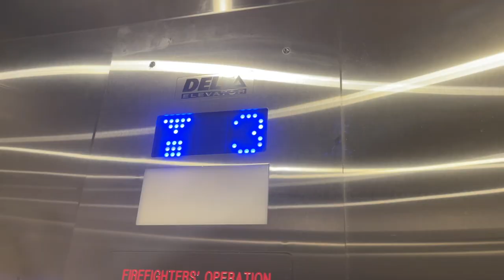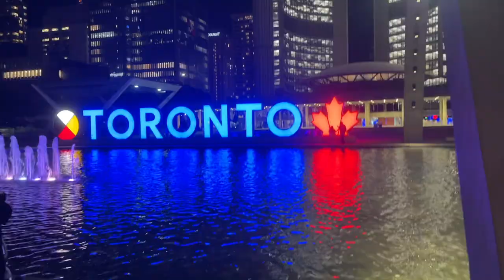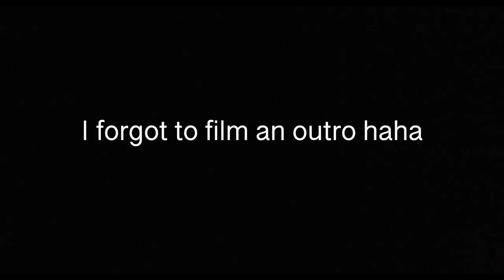what's good in toronto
I WANT TO MOVE TO TORONTO!!! This was my first time meeting people from the internet, and lets just say it won't be the last. Thank you to everyone that made this trip so much fun! Make sure you go check out their stuff too:)
The homies ig:
This video was inspired by: @ryan
What would you guys like to see more of?
My Camera and Recording Equipment
About Me:
I'm Mack and I am here to spread love and joy to those in need... like Santa. I’m a Canadian content creator living an average life with an above average amount of tiktok followers. I love making videos and I want to share my life with anyone who wants to distract themselves from their stressful lives. My dream is to be the next Ryan Higa.
sub count to look back on: 1230
comment a 🍤 if you're reading this hehe
PCE N LUV:))